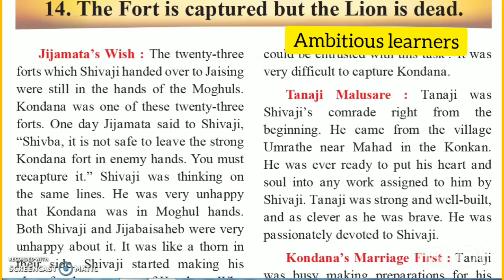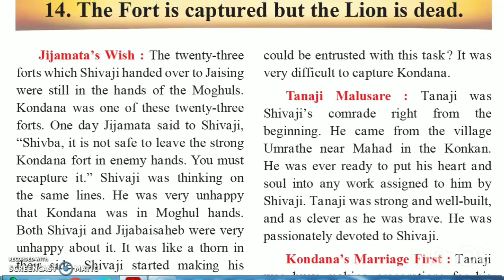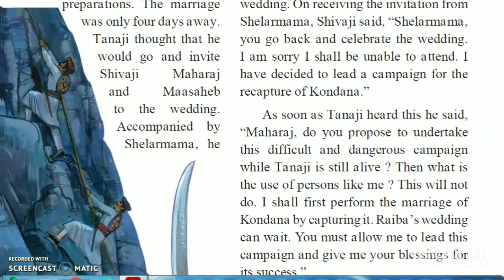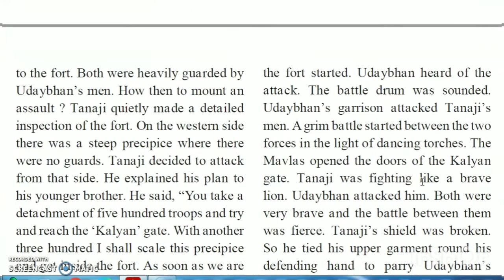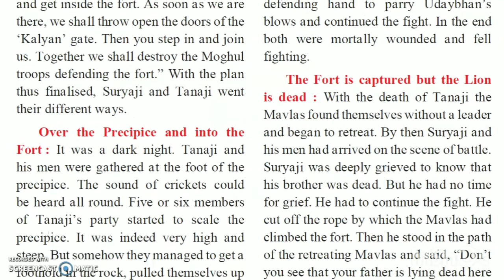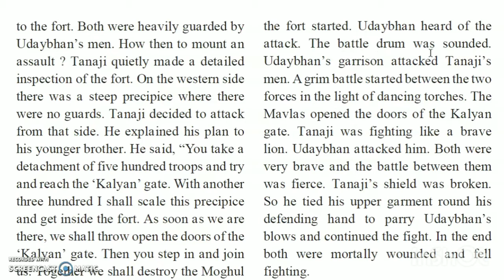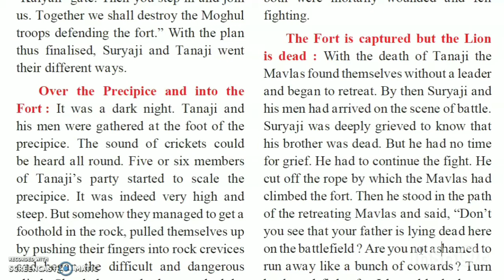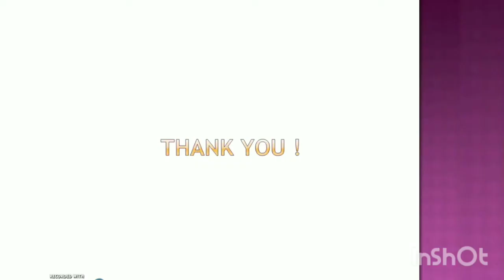The Fort is captured but the Lion is dead | history | 4TH std | EVS 2| Maharashtra board